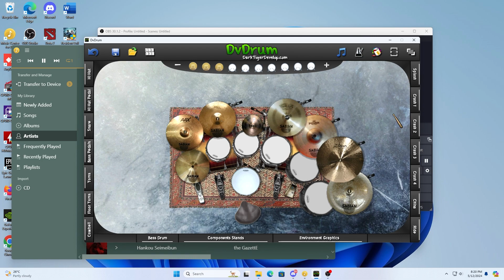wakaremichi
the GazettE - Wakaremichi (Second Press / Yune Version)
Virtual Drum Cover